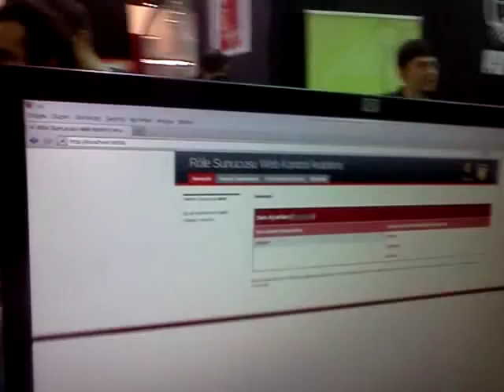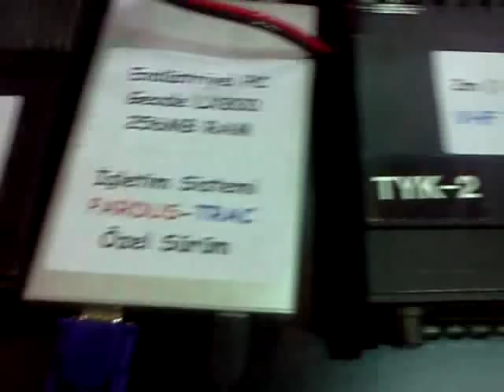Pardus üzerinde çalışan amatör telsizcilik uygulamaları - CeBIT 2011 Eurasia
TRAC (Telsiz ve Radyo Amatörleri Cemiyeti) üyesi ve Pardus geliştiricisi Eren Türkay, Pardus üzerinde çalışan amatör telsizcilik uygulamalarını anlatıyor.

TRAC ekibi, AMD Geode platformu ile beraber Pardus üzerinde çalışan amatör telsizcilik yazılımları ve bunların uygulamalarını sergiledi.